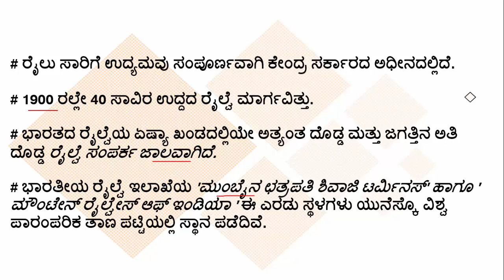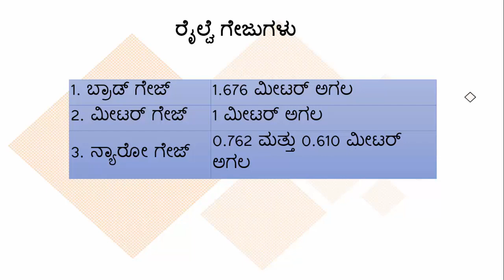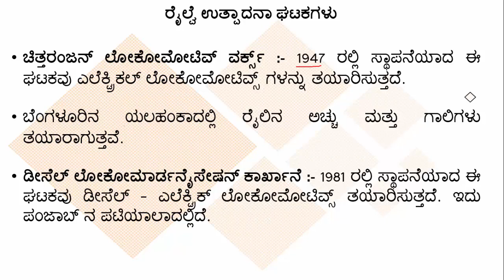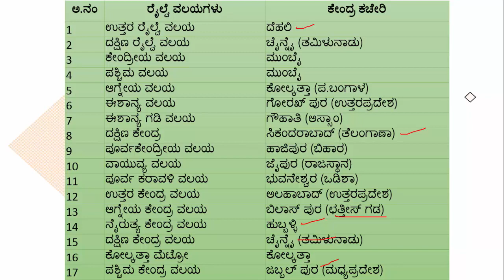ರೈಲ್ವೆ ಸಾರಿಗೆ - Fact 1 | Facts Friday | KPSC / SDA / FDA / PSI / KAS | Ramesh U